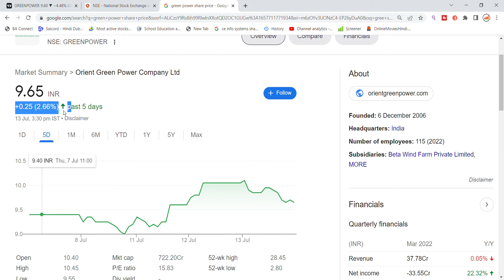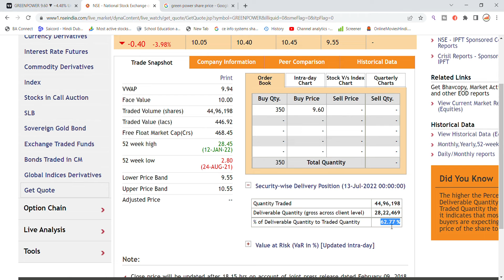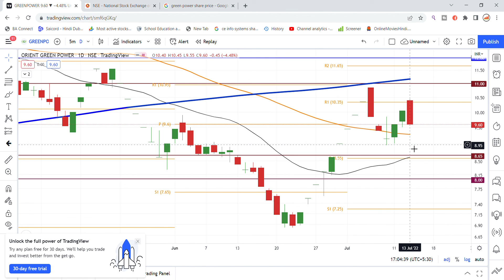Orient Green Power Share Latest News